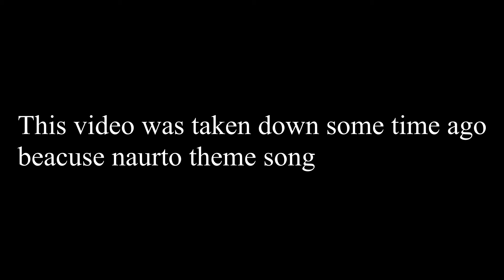Ambiguous Duck anime op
this video was originally called preparing to storm area 51 but it was copyright stricken beacuse of the naruto theme song i used aka KANA-BOON - Silhouette